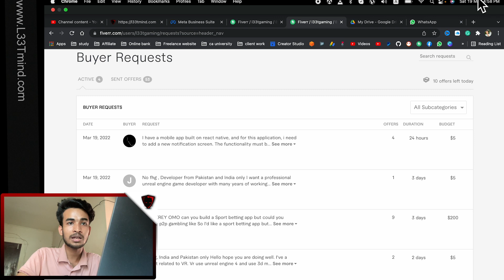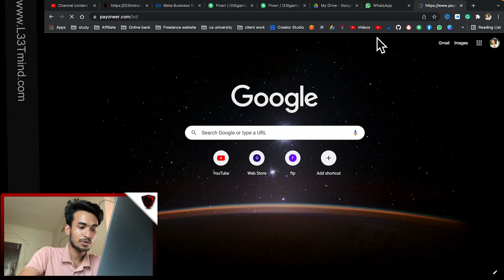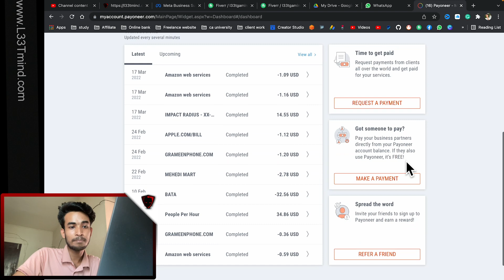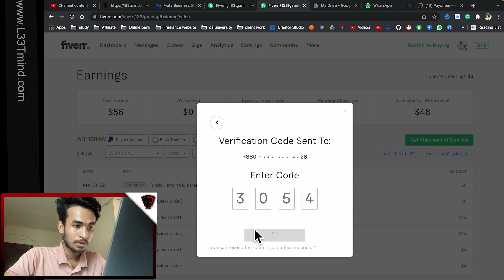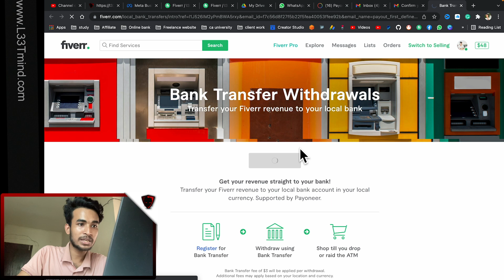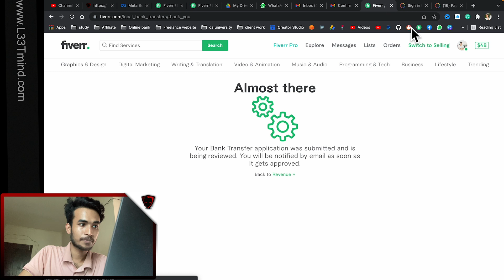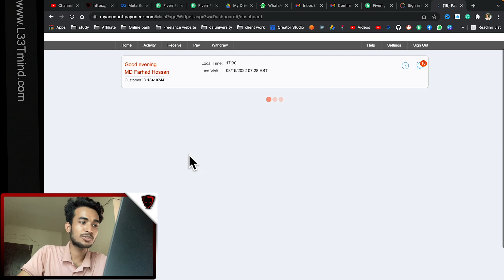Fiverr থেকে কিভাবে টাকা পাবো - fiverr to payoneer dollar withdrew | application developer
We're going to talk about the opportunities of app development. There're a lot of opportunities computer programmers have over the internet. In this episode, we will talk about the Fiverr application development carrier.